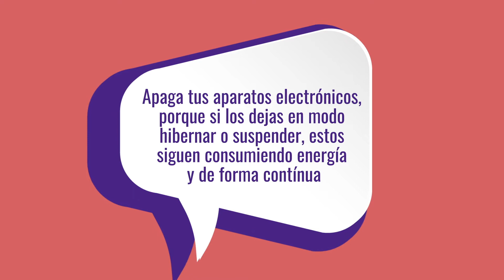Modo Ahorro de Energía, apaga aparatos electrónicos